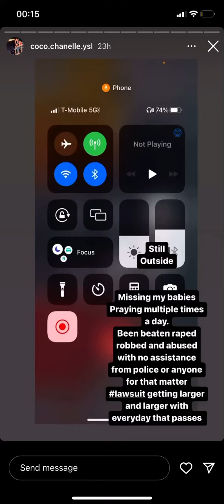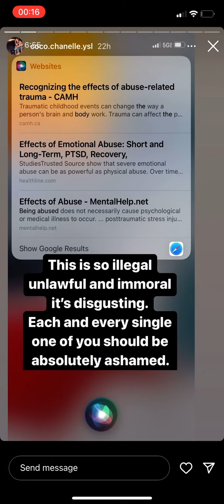I hope ex- savior is the father but I am not sure …